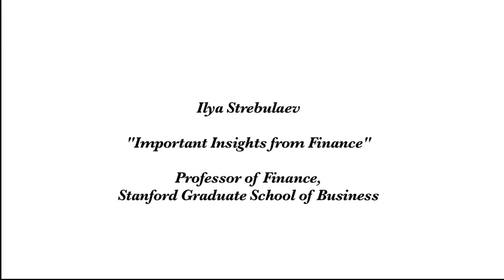Important Insights from Finance by Professor Ilya Strebulaev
Stanford Professor Ilya Strebulaev leaves Executive Education program participants with important financial tips to remember and share with colleagues.